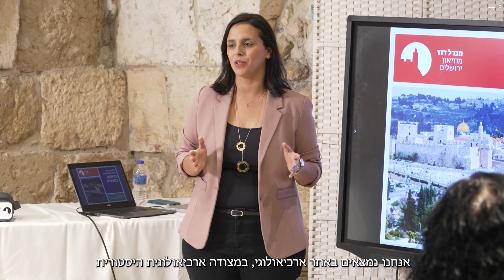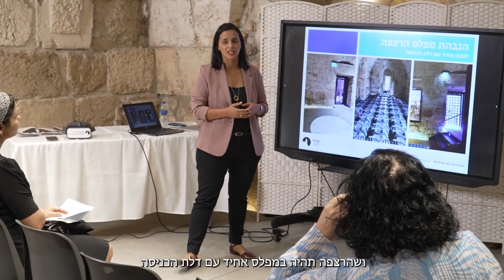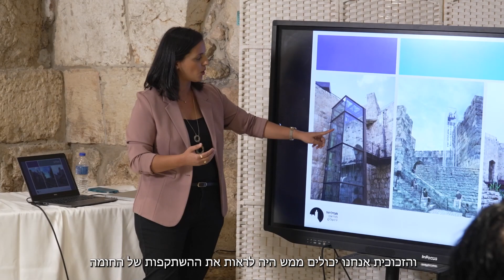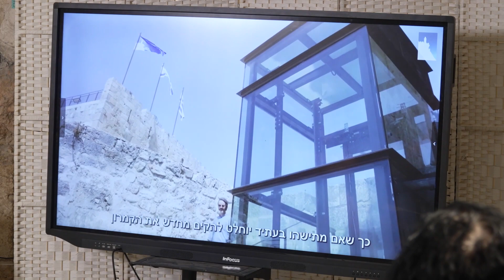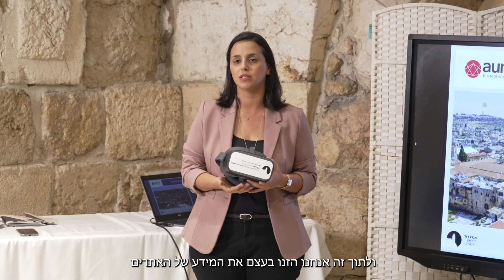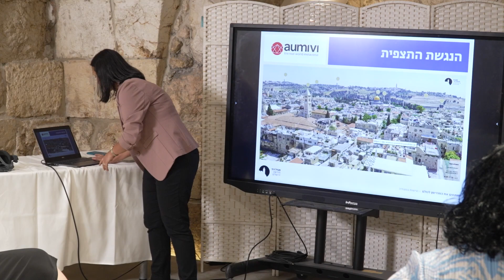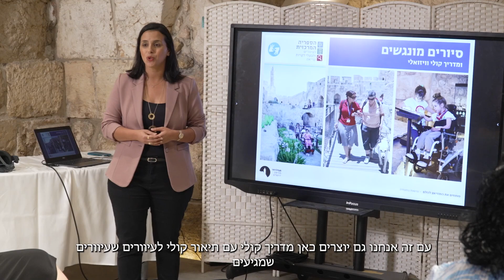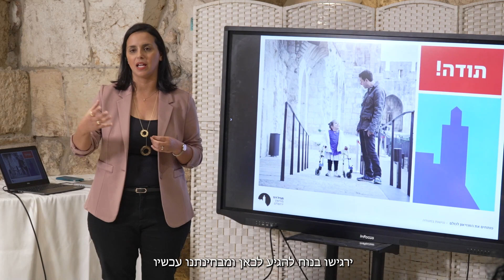נגישות במצודה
רעות קוזק, מנהלת תחום הנגשה ושילוב